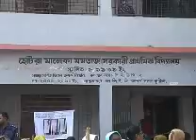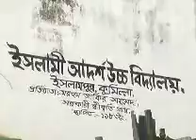COMILLA CITY ELECTION ,1, 05,01,2012.wmv